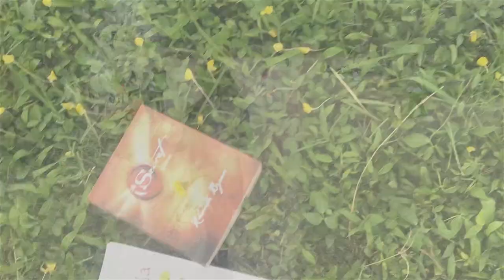SINAR - RAY || Ananda Ramartha || Lagu LUPUS Song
SINAR
- r a y -

Singer Songwriter by Ananda Ramartha

Music Composer by Lilian Rumapea
Mixing Mastering by Dicky Ahmadi
Thank you for all of my Music Team

Video Production by Vijay Ram
Video Editing by Ananda Ramartha

Ananda’s Outfit by BINAR Clothing Bandung

Thank you so much for such an amazing support from all of you, for this super special work dear to my heart.

FOR YOU GOD, I Love You with all my heart. Thank you, thank you, thank you ❤️❤️❤️❤️❤️

Dalam fase kritis akibat Lupus di 2015, aku menemukan sebuah rahasia spiritual yang membuatku lepas dari obat-obatan Lupus. Sinar adalah rahasia keajaibanku.

Inilah Cintaku untuk-Mu Yang Maha Pengasih dan untuk sahabat-sahabat Lupie-ku maupun penyandang penyakit kronis lainnya. Percaya padaku, keajaiban ada saat kamu benar-benar mempercayainya.
When I’ve found out how to heal from a disease without a cure (yet but will), Lupus, I knew I needed to share it to others whom needed it. Healing Lupus is my starting point to share how to create a miracle in people’s life, how to believe and finally achieve it. Miracle doesn't happen in a night, it won’t be easy, but it’s possible. As a proof, me and some people made it, because miracle created from your own heart and mind.

Love • a n a n d a •

HEALING LUPUS VLOGS
Perjalanan Lupusku - My Lupus Journey